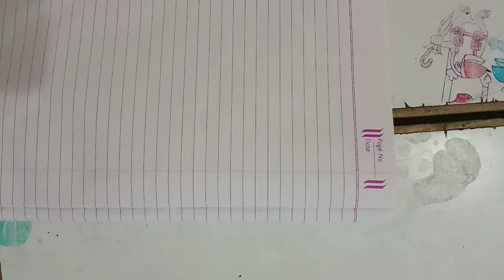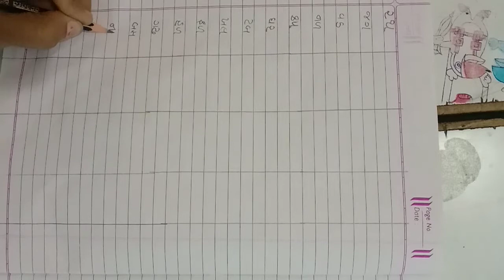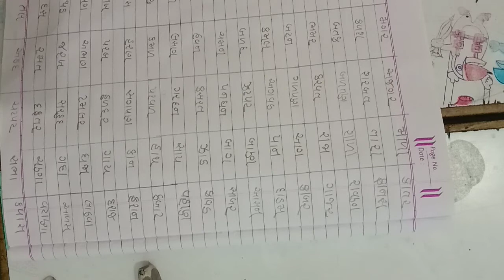ધોરણ 4 સુલેખન